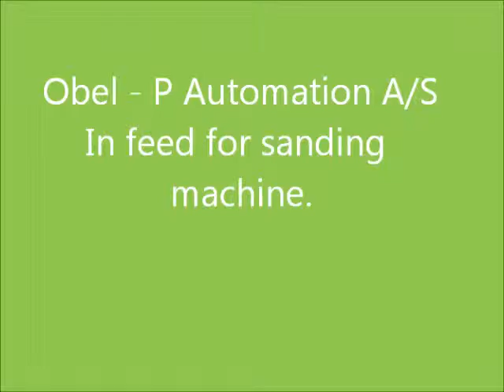Система подачи клееного щита в линию шлифования